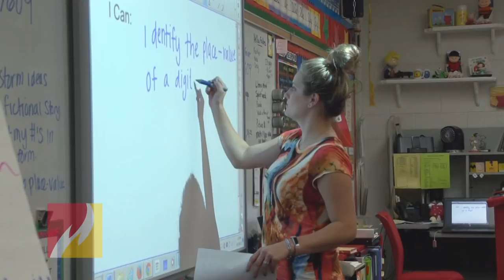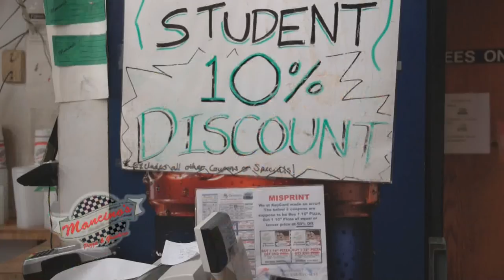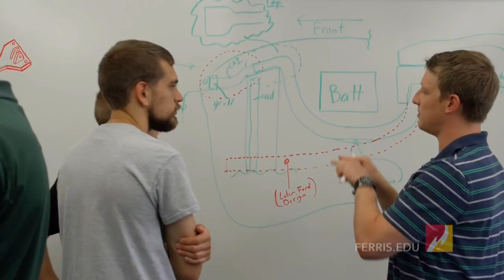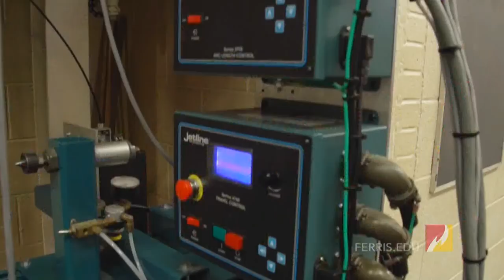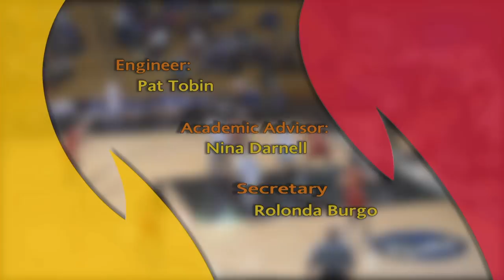Ferris Sports Update #187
This week's Ferris Sports Update weekly coaches show features men's basketball coach Andy Bronkema, hockey assistant coach Mark Kaufman & women's basketball's Hannah Evo.